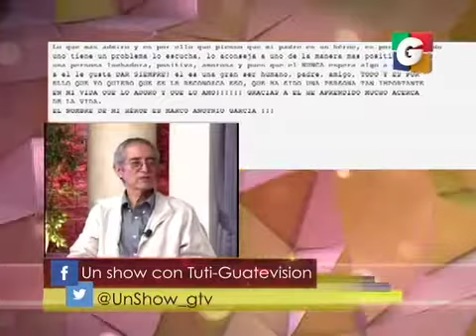Papas heroes en Tuti Segmento 02